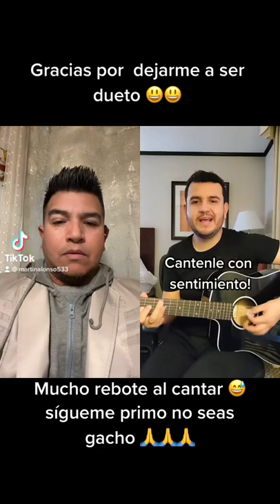Duetos Edén y Martín Alonso 🤪🤪🤪🤪🤪🤪🤪🤪